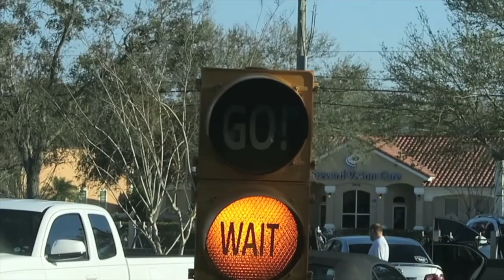TODDLER EATS A FIREWORK!!!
Haley and Brayden start the day off with a play date at a pool then we head out to shoot some fire works.

MUSIC